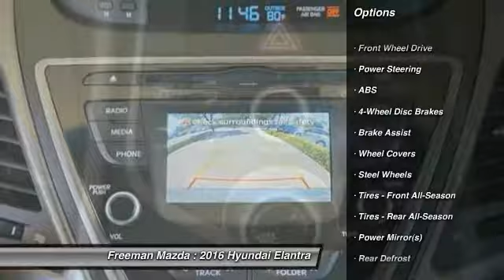2016 Hyundai Elantra Irving TX HGH661632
2016 Hyundai Elantra SE

Freeman Mazda
1840 E Airport Fwy

Te encantara! En  un Hyundai Elantra 2016 con 3 millas y transmision automatica, este es un auto que tu querras llevar a casa! Y  se el primero en abrir la puerta de este auto ahora.